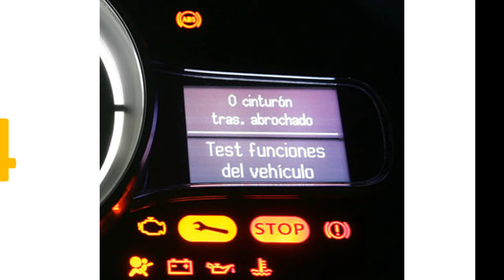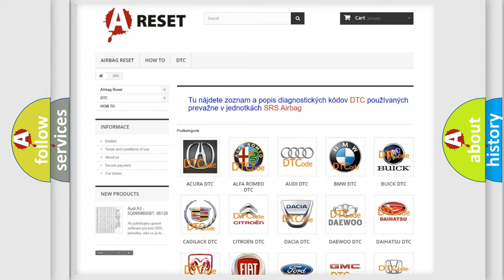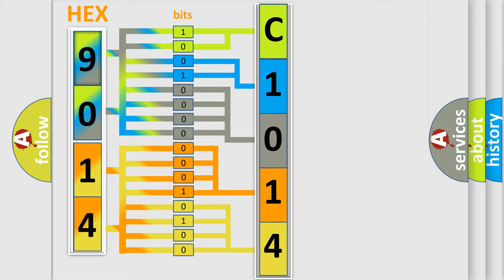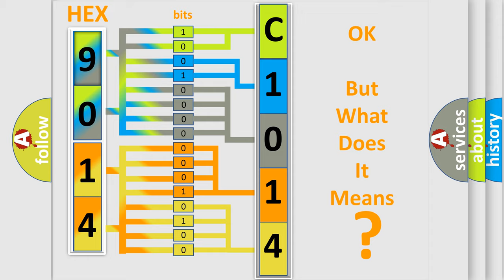DTC Fiat C1014-29 Short Explanation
Contents:
0:21 Basic DTC analysis according to OBD2 protocol standard.
1:48 Insight into programming
2:58 A diagnostically understandable description of the Diagnostic Trouble Code
3:05 Basic error definition

Make:
FIAT
Code:
C1014-29
Definition:
Parkfit Sensor Front Right - Signal Invalid
Description:
The Park Aid Module detects an internal Sensor error.
Failure Type:
Signal Invalid